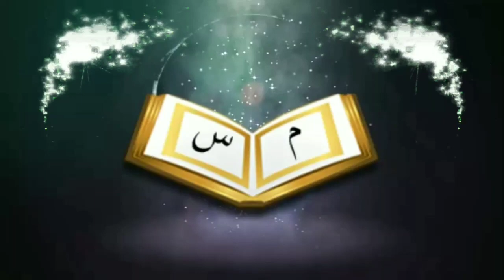বিদাআতে হাসানাᴴᴰ┇by Bro Rahul Hossain Rahul Amin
বিদাআতে হাসানাᴴᴰ┇

Bidat Hassana

🎙Bro Rahul Hossain Rahul Amin

বংশাল পেয়ালা জামে মসজিদ।
বংশাল, ঢাকা, বাংলাদেশ

👋 yeamul islam 👋